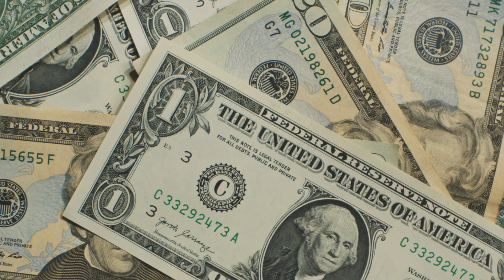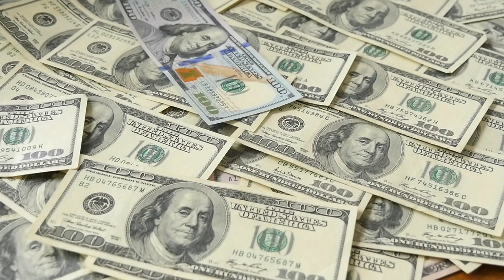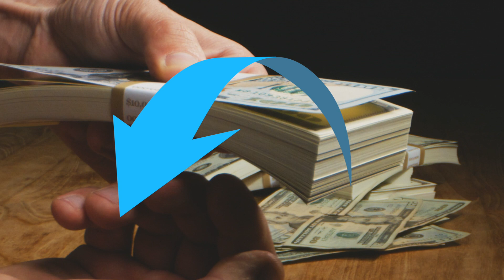Small Properties Can Be Profitable!!! | Jorge Contreras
Do you have a small property you want to Airbnb? No worries!! This is how you can make lots of money even if your property is tiny!

VIDEO CHAPTERS:
00:00 Intro
00:17 Pandemic
01:30 Pricing
01:57 Strategies
02:21 Proximity
03:43 Do This First
04:33 Cleaning
06:13 Maintenance
07:04 Keeping the $$
07:49 Outro

ABOUT ME:
Jorge Contreras here and I help people make money as Airbnb hosts and help them invest in short-term rental properties. From being broke while investing in my first property in 2012 to becoming a millionaire by the age of 29, I'm excited to share everything I've learned about creating a successful Airbnb hosting & short-term rental business.

On this channel, I’ll help you take the first steps in starting your business as an Airbnb host and answer questions like: How can I be an Airbnb host without owning property? How can I make $100,000+ through Airbnb? Is being an Airbnb host worth it? And so much more.